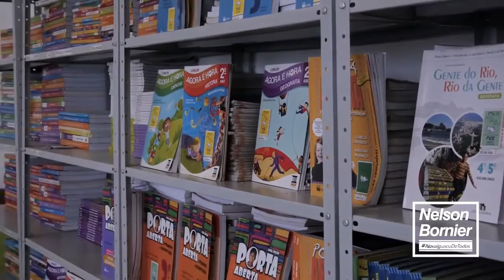Inauguração da Escola Três Marias